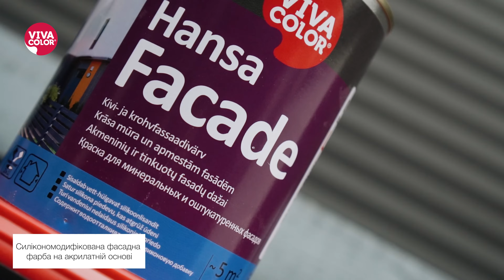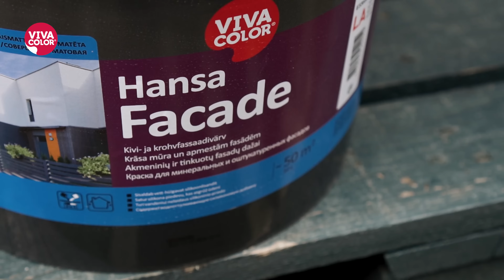Тестуємо фасадну фарбу VIVACOLOR Hansa Facade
За рахунок силіконової добавки поверхня, вкрита фарбою Hansa Facade
- відштовхує вологу
- не вбирає її в себе
- разом з тим "дихає"

Витрата фарби, як показують тести, складає до 10м2 з 1л. Добре покриває в один шар, що підтверджується тестовим нанесенням на контрастну чорну смужку. Абсолютно матова. А також ☝️ Що важливо - НЕ ПОТРЕБУЄ ҐРУНТУВАННЯ. Перший шар бажано розводити до 10% водою.

З фарбою Hansa Facade фасад будинку буде дійсно "дихаючим". В тому числі навіть той, що утеплений мінеральною ватою. Наносити її можна валиком, пензлем або розпилювачем від кута і до кута.

Рекомендуємо (бо перевірили самі 😉).